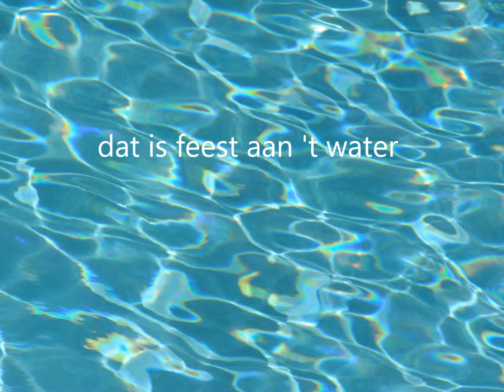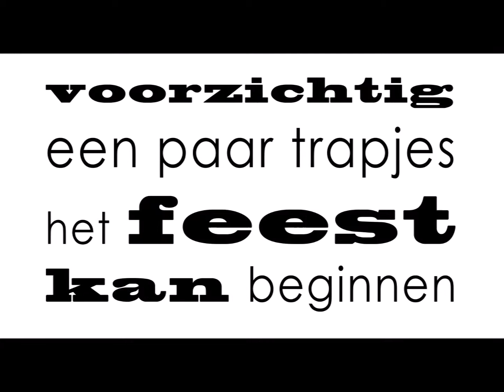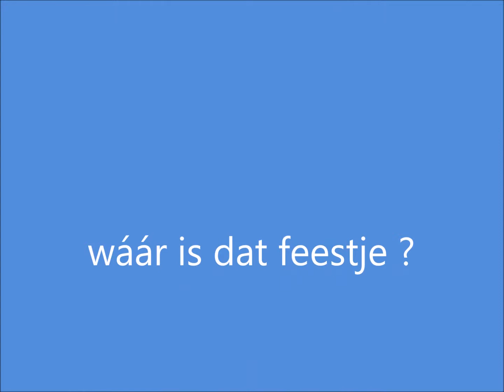Alle wegen naar Sacchetti's